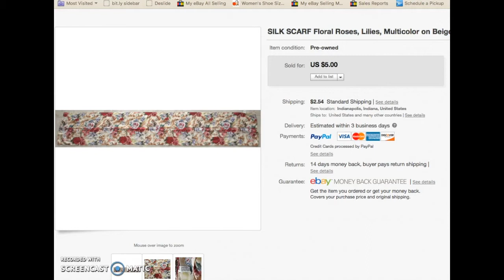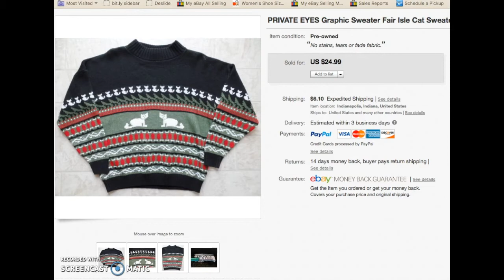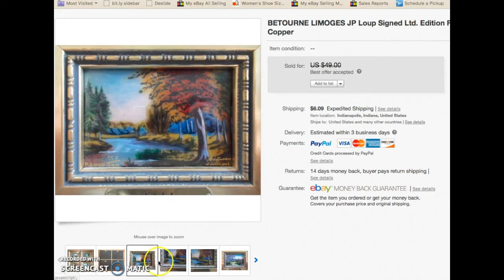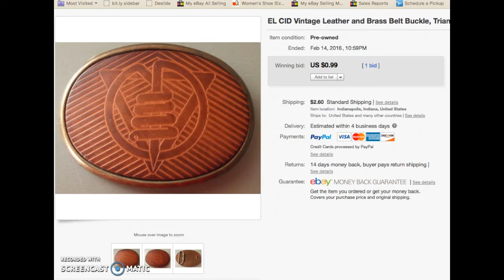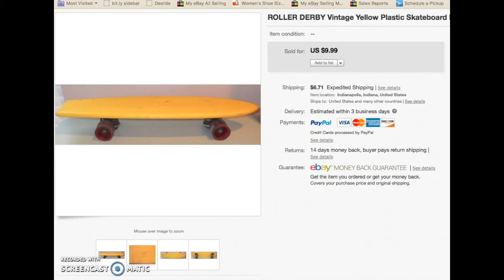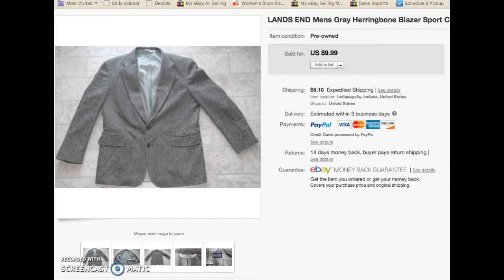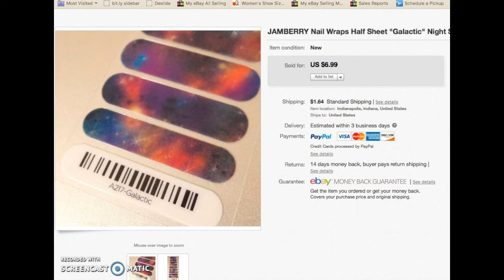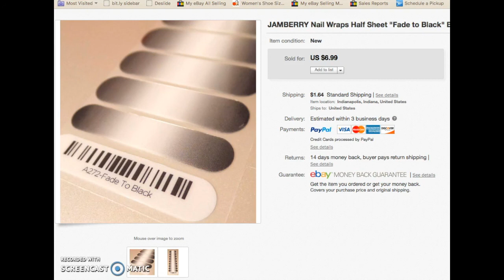Ebay Sales Megacut, Because OMG, Sick Kids and Internet Weirdos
Here's a compilation of the last two weeks of sales. I've been slammed with a sick household and weirdo buyers... just watch the video for more info. Oy!